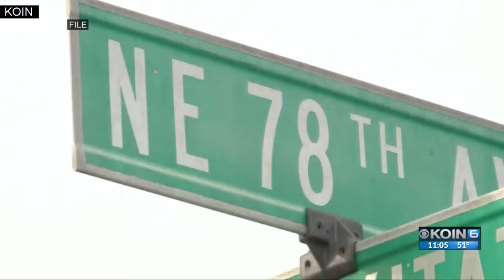Victim in random stabbing attack in good spirits